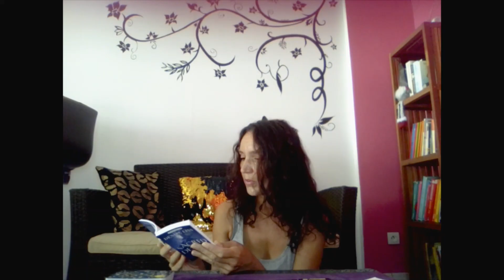LIBRA DECEMBER 2021⛄Tarot Reading✨After a time alone , a brand new beginning really exciting 💗